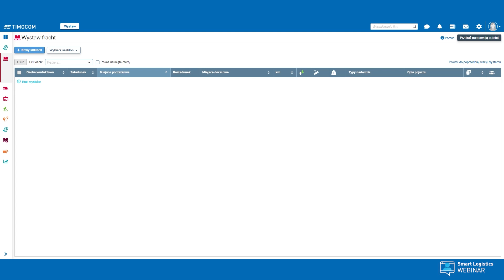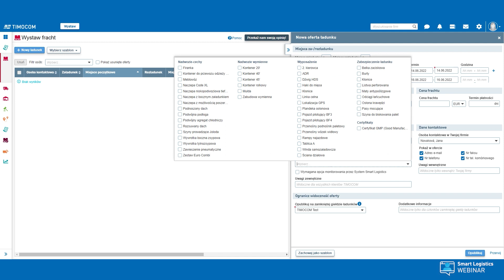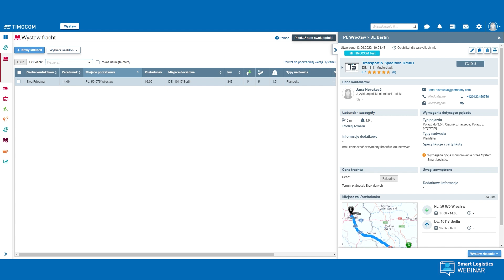Jak wystawiać ładunki na busy? Giełda transportowa od TIMOCOM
Czy wiesz, jak stworzyć ofertę małego ładunku, aby dotarła do odpowiednich zleceniobiorców? Obejrzyj nasz webinar i zobacz, jak w kilku prostych krokach opublikować ofertę frachtu na pojazd do 3,5 t dmc.

TIMOCOM GmbH to średniej wielkości przedsiębiorstwo z sektora FreightTech, zatrudniające ponad 500 pracowników 30 narodowości i posiadające przedstawicielstwa w Polsce, Czechach i na Węgrzech. Jako eksperci w zakresie technologii informacyjnych i analizy danych pomagamy naszym klientom w osiąganiu ich celów logistycznych, oferując inteligentne, bezpieczne i proste rozwiązania. Nasz System Smart Logistics łączy ze sobą ponad 50.000 sprawdzonych firm, zgłaszających codziennie 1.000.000 międzynarodowych ofert frachtów i przestrzeni ładunkowych. TIMOCOM jest pionierem i asystentem w drodze ku cyfrowej przyszłości logistyki.